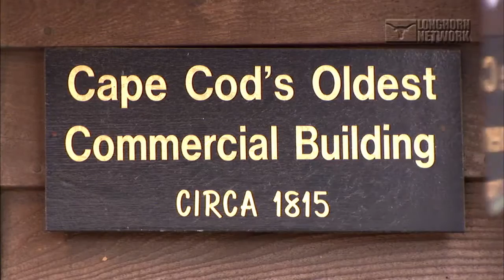C.J Hinojosa competes in Cape Cod League [Feb. 18, 2015]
Texas Baseball junior shortstop C.J Hinojosa has played summer ball in the Cape the past two years.